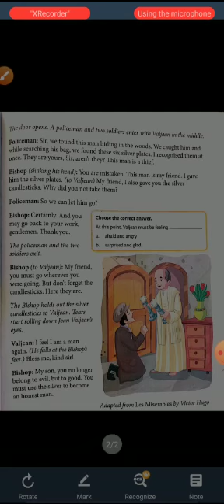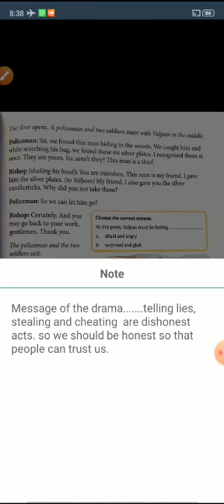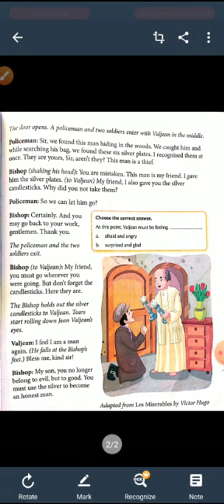4. Class 5th II English II Lecture-4